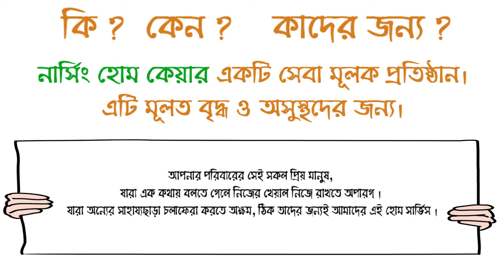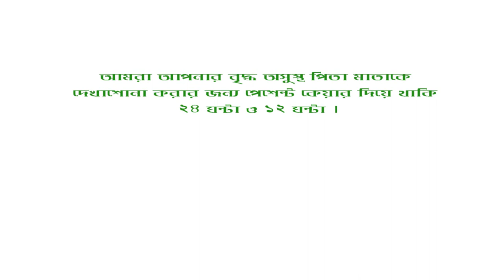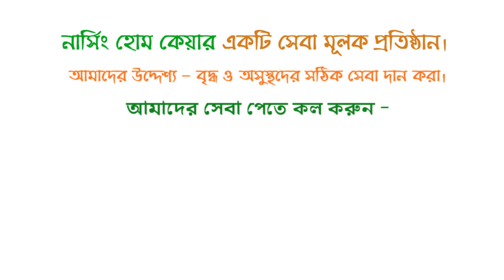Nursing Home Care ❤ Nursing Home Service in Dhaka Bangladesh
আপনার নিজ ঘরে সল্প/দীর্ঘ মেয়াদী দক্ষ নার্স সেবা পেতে কল করুন - 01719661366 , 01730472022.

নার্সিং হোম কেয়ার একটি সেবা মূলক প্রতিষ্ঠান। আমাদের উদ্দেশ্য বৃদ্ধ ও অসুস্থদের সঠিক সেবা দান করা।
নার্সিং হোম কেয়ার যাদের জন্য !!
আপনার পরিবারের সেই সকল প্রিয় মানুষ, যারা এক কথায় বলতে গেলে নিজের খেয়াল নিজে রাখতে অপারগ । তারাই যারা অনেকদিন ধরে বিছানায় জীবন যাপন করছে । যারা অন্যের সাহায্য ছাড়া নড়তে পারে না ঠিক তাদের জন্যই আমাদের এই হোম সার্ভিস ।
• আমরা সেবা দিয়ে থাকি – (মহিলা বা পুরুষ)
• বৃদ্ধ ও অসুস্থ ব্যাক্তি
• শিশু
• প্যারালাইযড ব্যাক্তি
• স্ট্রোক রোগী
• পঙ্গু
•  অন্ধ
• ডিমনেশিয়া রোগী
• পোস্ট অপারেটিভ রোগী
• আই-সি-উই ফেরত রোগী
• সি-সি-উই ফেরত রোগী
• মানসিক ভারসাম্যহীন ব্যাক্তি
•  দুর্ঘটনায় আঘাতপ্রাপ্ত ব্যাক্তি
• অন্যান্য
আমরা আপনার বৃদ্ধ অসুস্থ পিতা মাতাকে দেখাশোনা করার জন্য পেশেন্ট কেয়ার দিয়ে থাকি ২৪ ঘন্টা ও ১২ ঘন্টা ।
নার্সিং হোম কেয়ারের পক্ষ থেকে যে সকল সেবা সমূহ দেয়া হয়ঃ
• সেবক সেকিকাগণ যথা সময়ে কর্মস্থলে উপস্থিত থাকবে।
• ব্লাড প্রেসার, পালস,জ্বর, গ্লুকোজ , শ্বাস-প্রশ্বাস ইত্যাদি সঠিক সময়ে পরিমাপ করবে।
• ডাক্তারের পরামর্শ অনুযায়ী সঠিক সময়ে, পরিমানমত, নির্ভুল ঔষধ সেবন করাবে।
• ঘুম থেকে তুলে মুখ মন্ডল সুন্দর করে পরিস্কার এবং অবশ্যই চোখের যন্ত নিবে।
• সঠিক সময়ে গোসল, হাত, পা এবং পিঠের যন্ত নিবে।
• ২/৩ দিন পর পর সেভ ক্লীন করাবে এবং সময় মত হাত ও পায়ের নখ কাটে দিবে।
• রোগী যে ভাবে থাকতে সাচ্ছন্দবোধ করে তাকে সে ভাবেই বসিয়ে বা শুইয়ে রাখবে।
• চলা ফেরায় সাহায্য করবে এবং  অতি সতর্কতার সাথে সর্বদা পাশে থাকবে।
• সঠিক সময়ে পরিমান মতো খাবার খাওয়াবে। মুখে খাবার খেতে না পারলে এন জি টিউব বা যে কোন উপায়ে বার বার খাবার খাওয়ানোর চেষ্টা করবে।
• রোগীর শারীরে কোন প্রকার বেডসোর বা ক্ষত থকলে অবশ্যই সব সময় নজর রাখবে, প্রয়োজনে ২/৩ ঘন্টা পর পর পাশ পরিবর্তন করবে এবং অবস্থা বুঝে ড্রের্সিং করবে।
• রোগীকে টয়লেটে নিয়ে যেতে সাহায্য করবে। বিছানায় পায়খানা, প্রসাব হলে অবশ্যই পরিস্কর করবে। পায়খানা প্রস্বাব ঠিকমত হয় কিনা তা লক্ষ্য রাখবে।
• এন জি টিউব, ক্যাথেটার থাকলে অবশ্যই যত্ন সহকারে খেয়াল রাখবে।
• প্রত্যেক দিন ২/৩ বার হাটাবে এবং রোগীর চাহিদানুযায়ী শরীর, হাত, পা ম্যাসাজ বা ব্যায়াম করিয়ে দিবে।
• রোগীকে পত্রিকা, গল্পের বই ইত্যাদি পড়ে শোনাবে এবং রোগীর সাথে সুন্দর করে কথা গল্প করবে।
• রোগীর ব্যবহৃত কাপর, বিছানাপত্র গুছিয়ে রাখবে।
• প্রয়োজনীয় মেডিক্যাল সরঞ্জাম অবশ্যই যন্ত সহকারে পরিস্কার পরিচ্ছন্ন রাখবে।
• রোগীর অভিবাভকদের সাথে সম্মানজনক ব্যবহার করবে। তাদের পরামর্শ অনুযায়ী সেবা প্রদান করবে।

About Nursing Home Care.
Nursing Home Care is a social organization dedicated to home and community-based nursing home health care.

Our Services:
In-home health services
Nurse
Maidservant/ward boy
Physiotherapy
Doctor
Medicine
Medical Equipment
Pathology
nursing home
nursing home care
nursing home Dhaka
nursing home care  in bd
nursing home service
nursing home service in Dhaka
nursing home service in Dhaka Bangladesh
nursing home support in Dhaka Bangladesh
patient care service in Dhaka.oxygen cylinder. Medical oxygen cylinder refill rent sell in Bangladesh
oxygen cylinder home service.